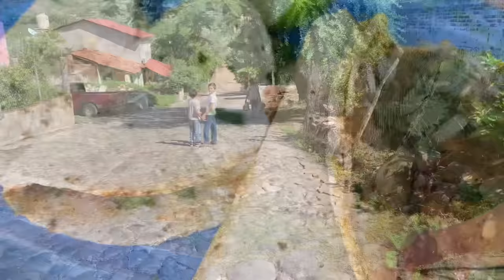31 de octubre de 2023